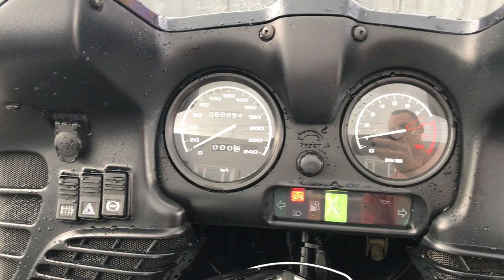No. B9777 BMW R1100RT